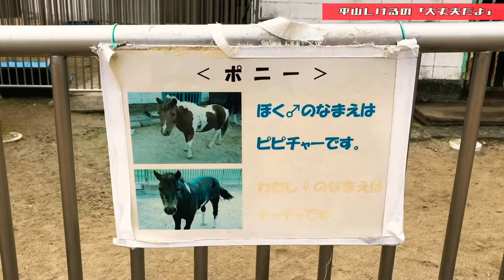大池公園に動物を見に行ったら喋るヤギがいた 2021年1月22日(金) Speaking goat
これからもあなたの背中さすり続けます！